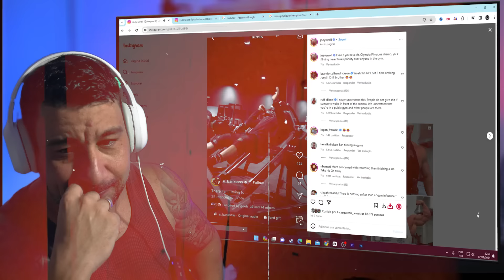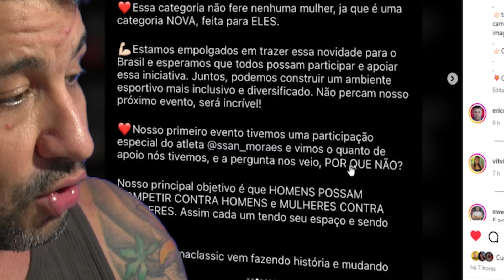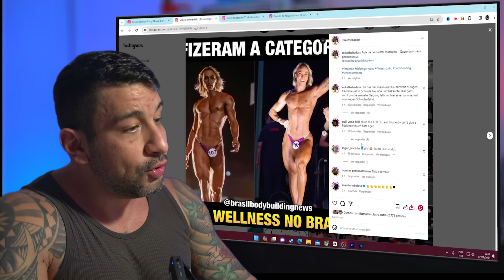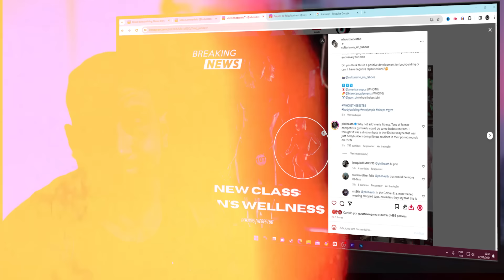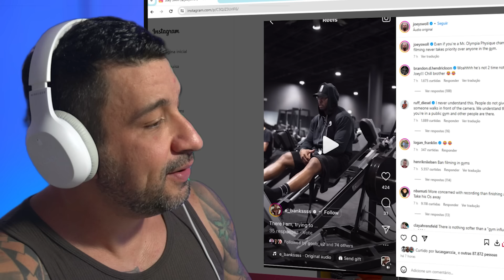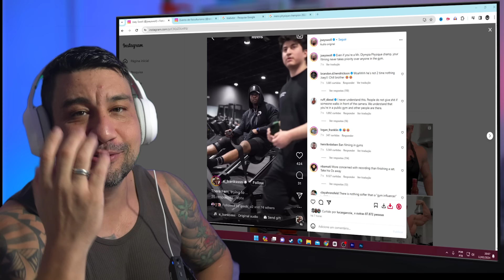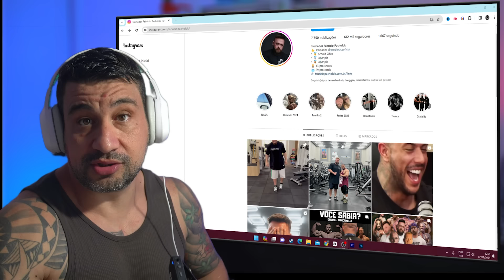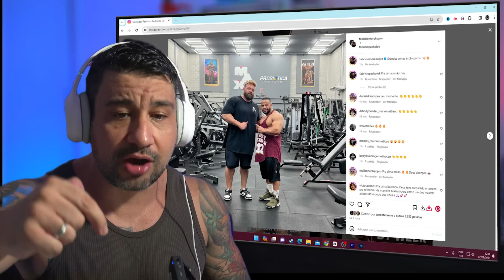DESLIGAMENTO NA MAX TITANIUM! + ATLETA DE PESO DEVE ESTAR CHEGANDO! MENS WELLNESS! BANKS CANCELADO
🥜 LA GANEXA 🥜
🚨QUER METER O SHAPE?
💪🏻 consultoria RUDEBOY 💪🏻
🐍 AS PARADINHAS QUE EU CONFIO SAO MUSCLE PHARMA
LINK ABAIXO! ⬇️
👉🏻Siga no instagram👈🏻
💬 COMENTA!!